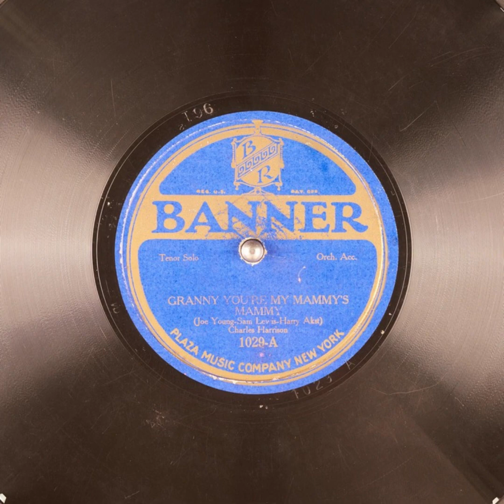Granny You're My Mammy's Mammy - Charles Harrison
Title: Granny You're My Mammy's Mammy

Publication date: 1922-01
Language: English
Performer: Charles Harrison
Writer(s): Joe Young, Harry Akst, Sam Lewis

Summary: Tenor Solo with Orchestra accompaniment